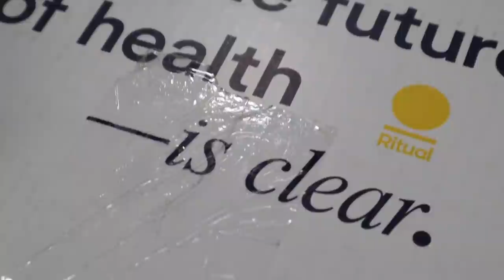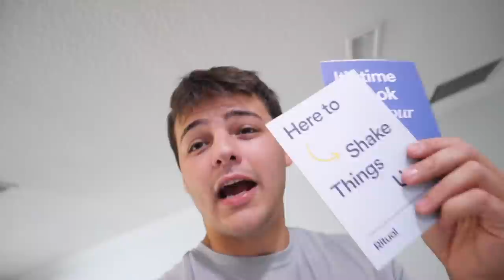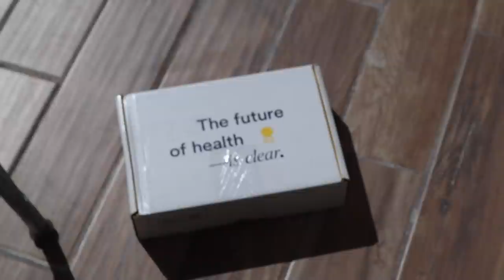My PET CRAYFISH had 100+ BABIES!!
In today’s video I walked into my fish room to see the unexpected, hundreds of baby blue crayfish😳🦞